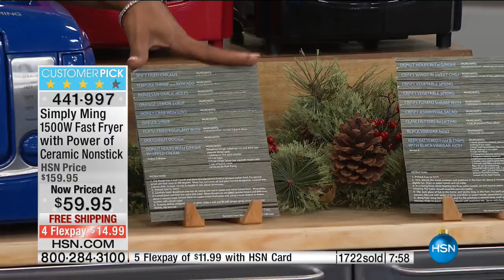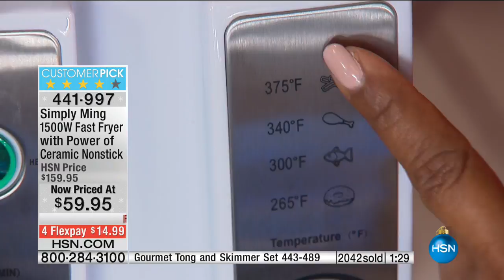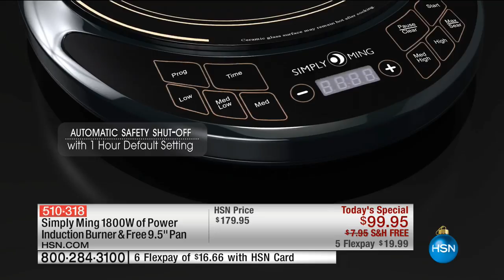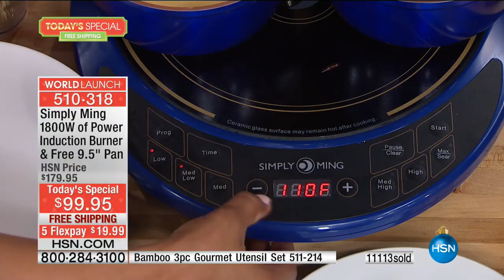HSN | Chef Ming Tsai Holiday Gifts 12.16.2016 - 05 PM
Ming Tsai Gifts